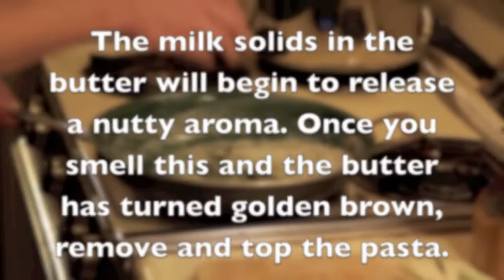Recipe from Season 2 Episode 2 - Sage Brown Butter - Pairings the series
Recipe from Pairings episode 202, as prepared by Alan (Ed Robinson) & Richard (Richard Hatch)

Nerds. Food. Women.

Season Finale on Wednesday August 13th!

Pairings is an award winning, food-themed, narrative comedy series. Alan is terrible with women. While Alan can cook beautiful (and delicious) plates of food, he often eats them alone. His friends and family convince him that 'the way to a woman's heart is through her stomach. '